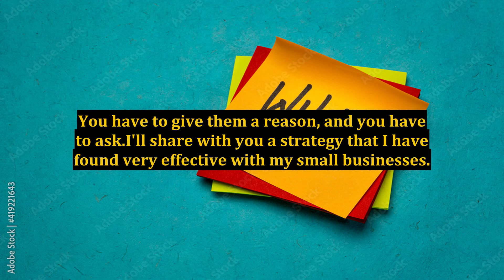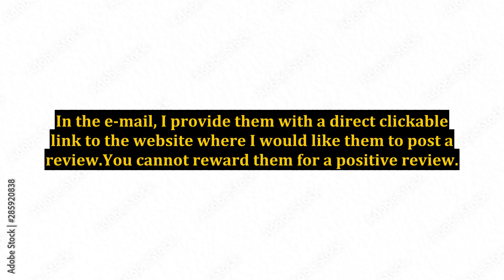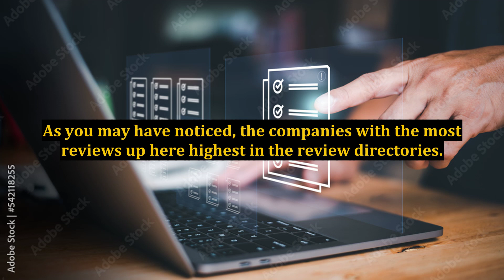Marketing Your Home Cleaning Business: How to Collect Maximum Online Reviews